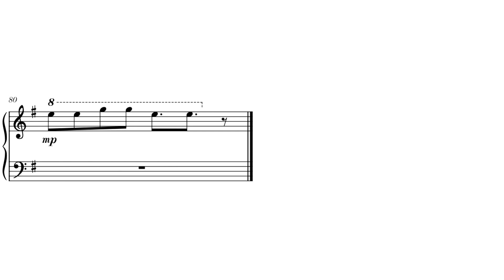Firebeatz & KSHMR - No Heroes - piano cover